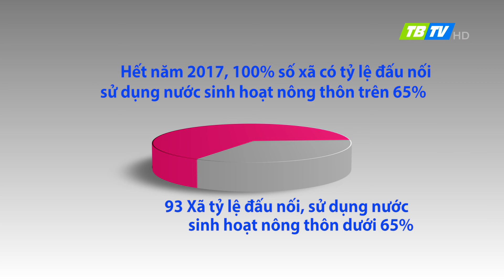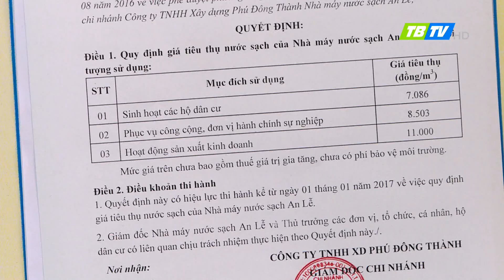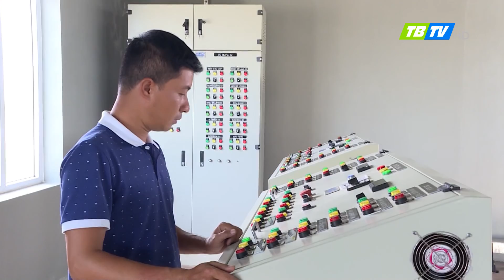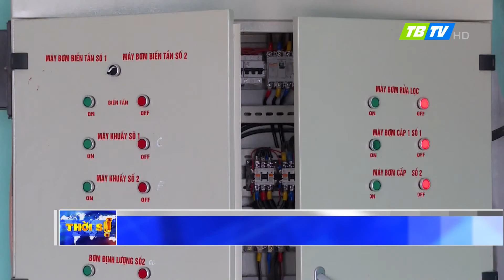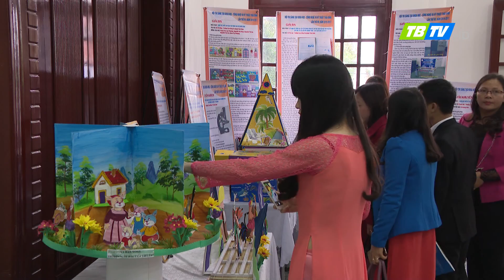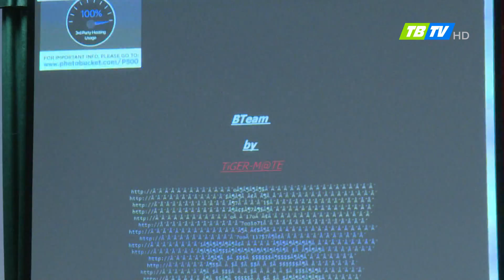Thời sự Thái Bình 1-12-2017 - Thái Bình TV